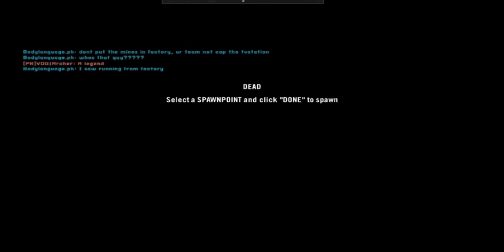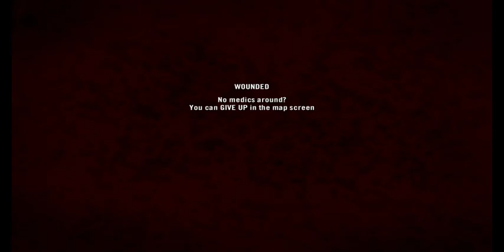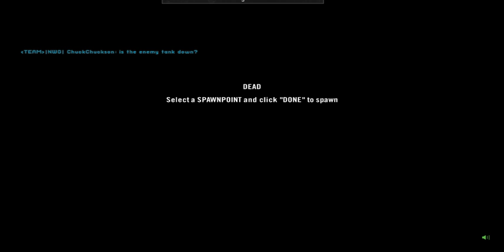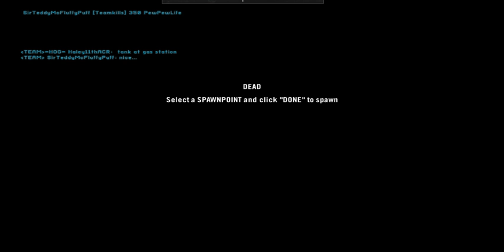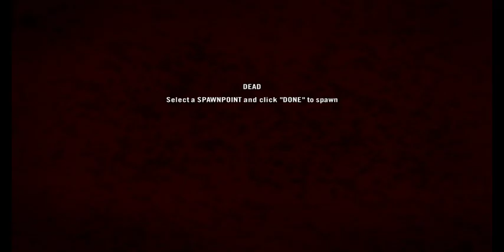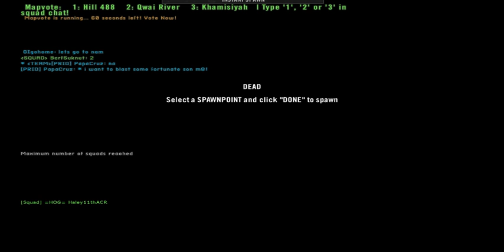Amateur Hour Project Reality tactical gameplay